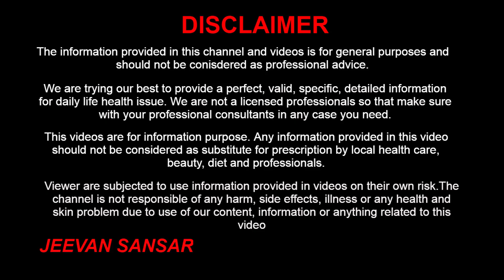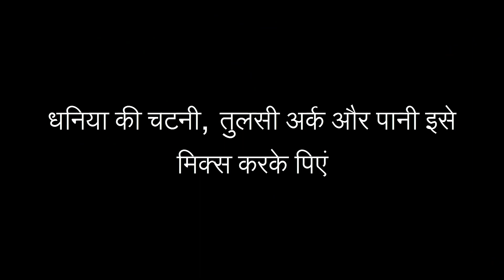थायराइड को जड़ से खत्म करने का घरेलु उपाय | How To Cure Thyroid Permanently | Thyroid Ka Ilaj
Hello, We discuss How To Cure Thyroid Permanently. The butterfly-shaped thyroid gland controls most of the body's metabolic processes. Thermoregulation, hormonal function, and weight control are some of the important functions of this gland. People who are suffering from thyroid problems can resort to home remedies to overcome this problem.

नमस्ते, आज हम जानेगे थायराइड को जड़ से खत्म करने का घरेलु उपाय. तितली के आकार की थायरॉयड ग्रंथि शरीर की अधिकांश मेटाबॉलिक प्रोसेस को नियंत्रित करती है। थर्मोरेग्यूलेशन, हार्मोनल फंक्शन और वजन का नियंत्रण इस ग्रंथि के कुछ महत्वपूर्ण कार्य हैं। जो लोग थायराइड की समस्याओं से पीड़ित हैं, वे इस समस्या से निपटने के लिए घरेलू उपचार का सहारा ले सकते हैं।

Jeevan Sansar, थायराइड को जड़ से खत्म करने का घरेलु उपाय, How To Cure Thyroid Permanently, Thyroid Ka Ilaj, thyroid ke lakshan, thyroid kya hai, थायराइड क्या होता है, थायराइड में क्या नहीं खाना चाहिए, थायराइड की बीमारी, थायराइड के लक्षण, thyroid के घरेलू उपाय, thyroid में परहेज, thyroid diet for weight loss, thyroid ka ilaj in urdu, thyroid control karne ka tarika, thyroid control karne ki dawai, thyroid treatment, how to cure thyroid at home, thyroid ka upchar ramdev baba, thyroid ka upay, thyroid thik karne ke liye kya khana chahie